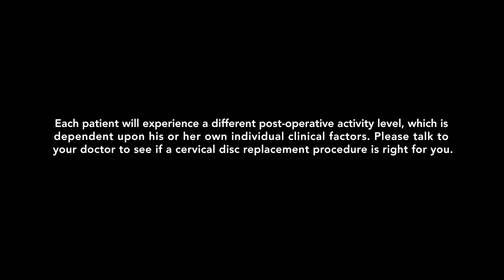Patient testimonial short clip Melinda2